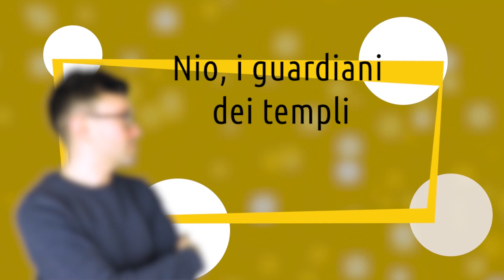Nio i guardiani dei templi - storia dell'arte in pillole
La storia dell'arte in pillole è un nuovo viaggio di Artesplorando. Qui vi parlerò delle emblematiche sculture d'arte buddhista Nio▼▼CONTINUA SOTTO▼▼

Il buddhismo si diffuse in Giappone verso la metà del VI secolo e portò alla creazione di opere grandiose. Gli scultori conosciuti con il nome di Busshi, maestri buddhisti, realizzarono straordinarie statue raffiguranti il Buddha, ma anche divinità, guardiani e altre figure. Tra queste opere saltano alla nostra attenzione i Nio, guardiani induisti benevoli che, secondo alcune fonti, accompagnarono Buddha nel suo viaggio attraverso l’India al termine della sua vita. I Nio erano divinità indù che furono adottate dai giapponesi e, raffigurate in coppia, spesso collocate all’ingresso dei templi buddhisti come protezione dal male. Le più belle statue Nio sono quelle realizzate da Unkei, morto nel 1223. Questo artista fu a capo della scuola di scultura buddhista Kei di Nara, allora capitale del Giappone. Visse durante il periodo Kamamura, quando il Giappone era governato dagli shogun e fu l’artista più influente della sua epoca. Le sculture di Unkei hanno un nuovo realismo, eroico e dinamico, che influenzò poi tutte le statue buddhiste giapponesi.

LETTURE CONSIGLIATE
➡ L'arte buddhista. Un atlante storico